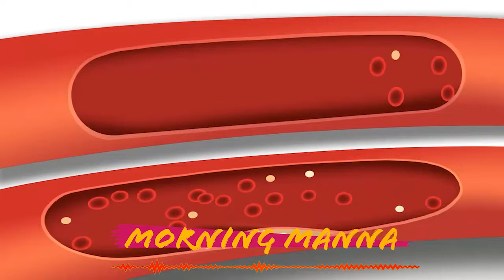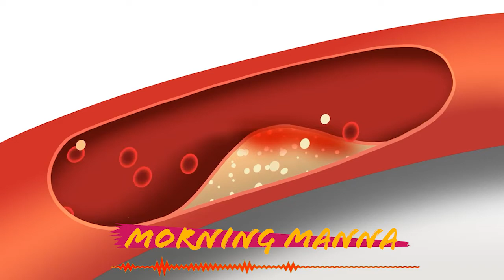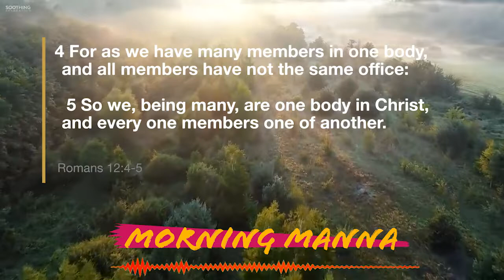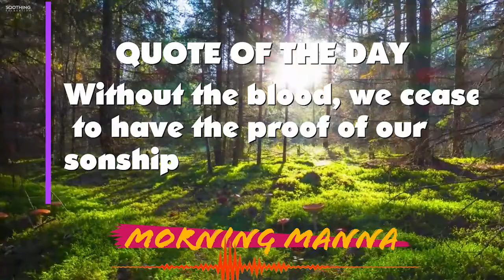Morning Manna v3 Topic: No Additives:Just The Blood Alone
Start your day off Right with Your Morning Manna A daily devotional Read By Pastor Steve Myrie